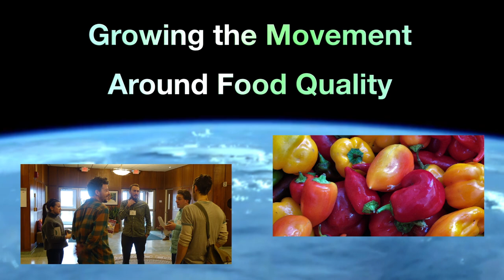2017 Soil & Nutrition Conference Speaker Spotlight, Bruno Follador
This year, our 7th annual Soil & Nutrition Conference, promises to be more exciting than ever. Join us and connect with leaders at the forefront of growing the movement around food quality.

One of this year's presenters is biodynamic researcher, Bruno Follador, Director of the Living Soils Initiative at The Nature Institute in upstate New York. He has delved deep into questions such as, what is the relationship between soil erosion and social conflicts? What is the connection between a healthy agriculture and a healthy cultural realm? What are the cultural consequences of our current industrial agriculture? How does our way of seeing, thinking and speaking create our agricultural reality?

Learn more about the workshop he will be presenting in this short video and register today